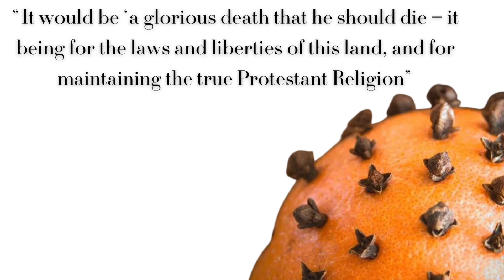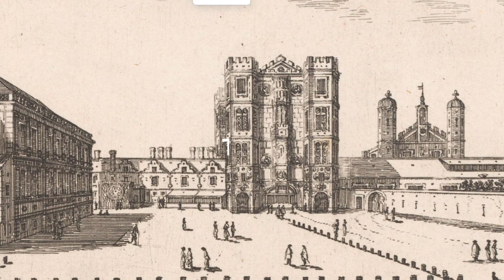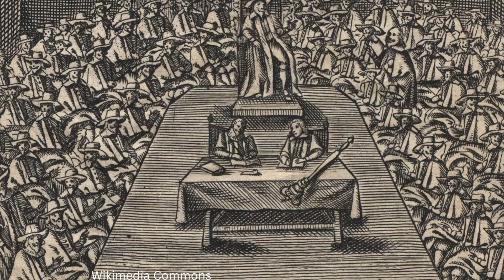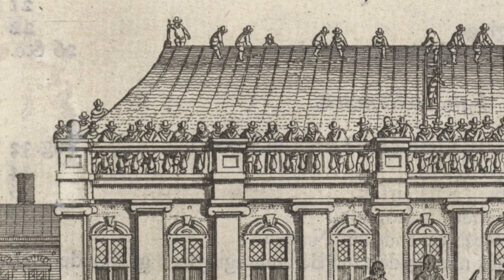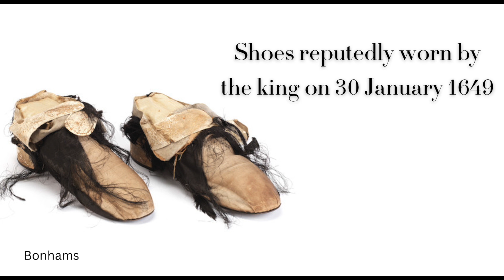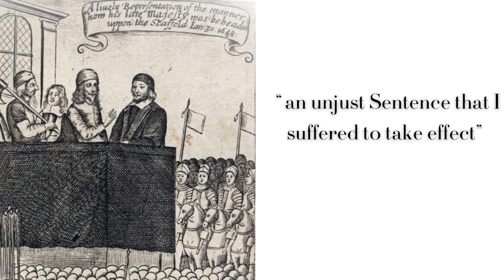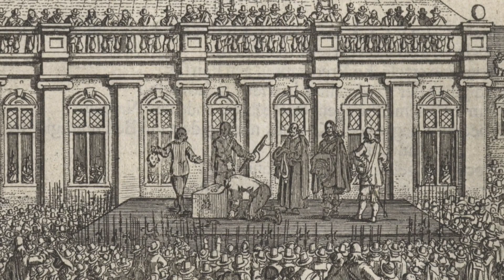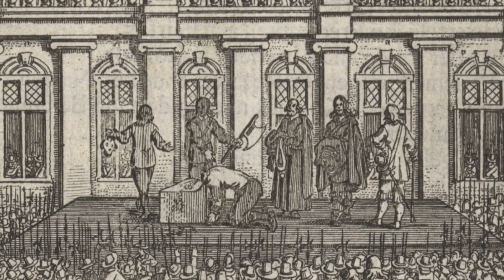'A King Condemned' - King Charles I, 30 January 1649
A King Condemned talks viewers through an overview of King Charles I's execution in London, on 30 January 1649.
The video includes images of some personal items reputedly worn by the king that day.
Over the centuries, King Charles I has been vilified as a murderer and lauded as a martyr, leaving him a two dimensional figure harder for us to understand.
If you would like to know more about the man behind the monarch, my new biography, 'Charles I's Private Life' is a more personal slant on his life and times. I have focussed particularly on the much overlooked early years of his life.